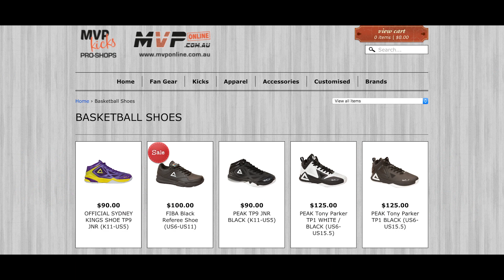Waratah Wrap Round 11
It's Wrap Time !

Find out which team finally broke the undefeated streak in the Championship Men. Which game in the Division 1 Men went into overtime, and an interview with the leading point scorer in Division 2 Youth Men.

Plus, we have some REALLY BIG NEWS to announce inside the Wrap - so get to it !

Make sure you get your votes in, for who you think deserves to be our MVPOnline.com.au player of the week by commenting on our Facebook page or YouTube Channel